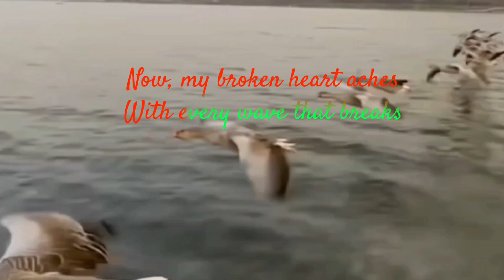love letters in the sand/Pat Boon(cover)